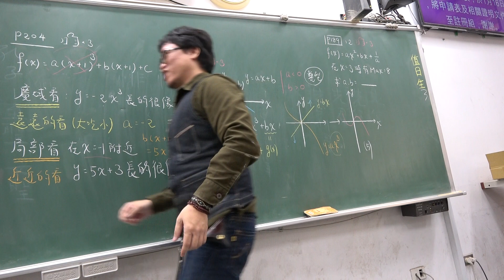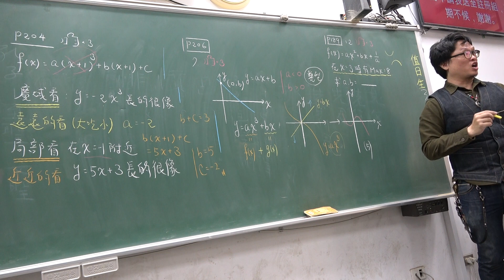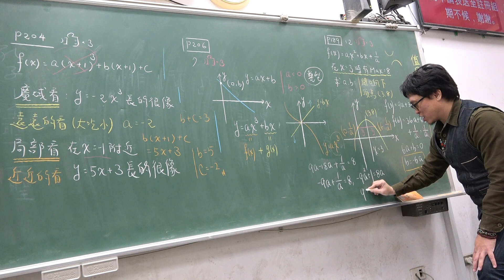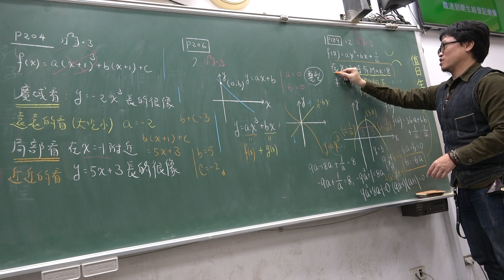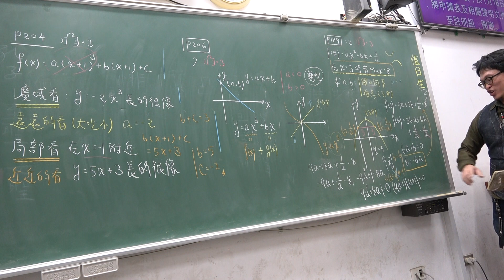高一上109第77堂｜三次函數｜廣域特徵｜局部特徵｜一次近似｜(3)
更新資訊請上FB粉絲團